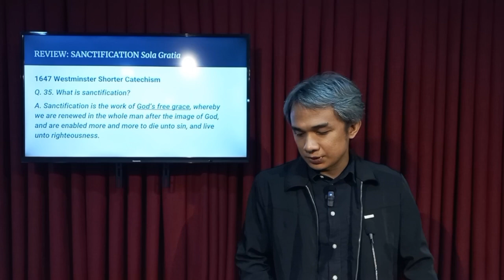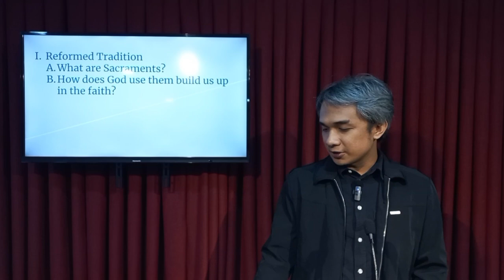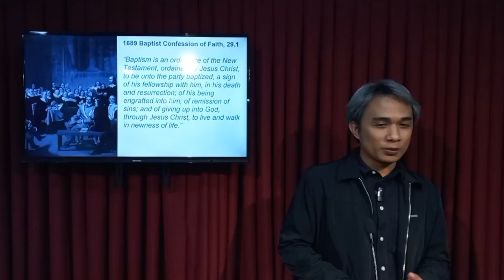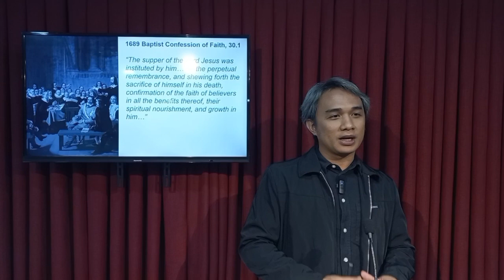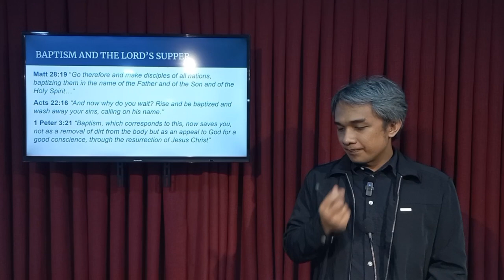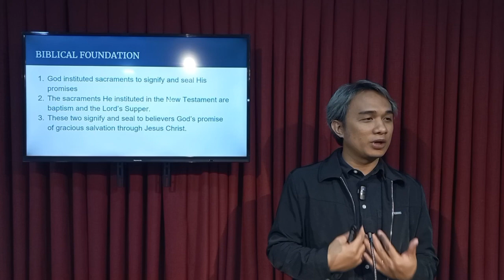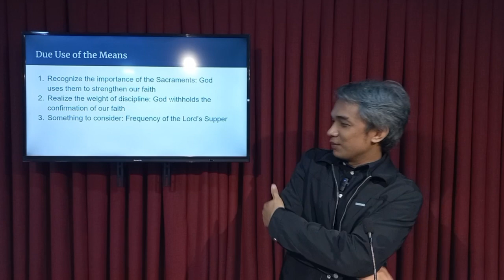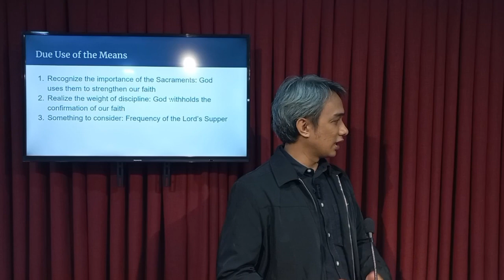Reformed Piety – Sanctification Through the Sacraments | Bro. IE Hugo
SS
Adult Sunday School
Reformed Piety – Sanctification Through the Sacraments
Redeemed By Grace Baptist Church